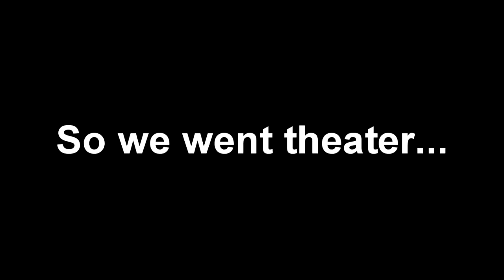ONE IN A MILLION TRICKSHOT...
- peceout